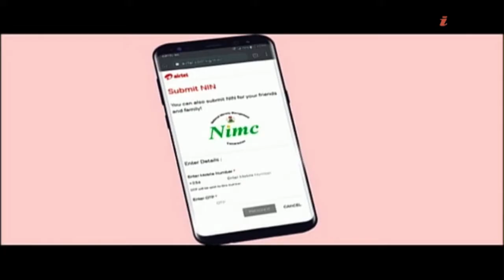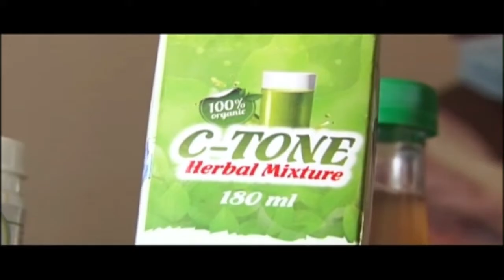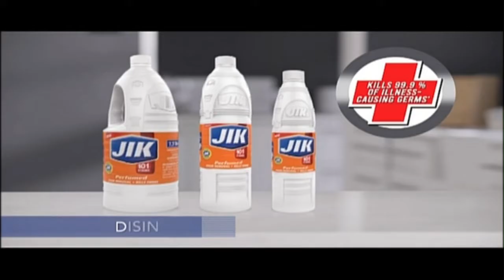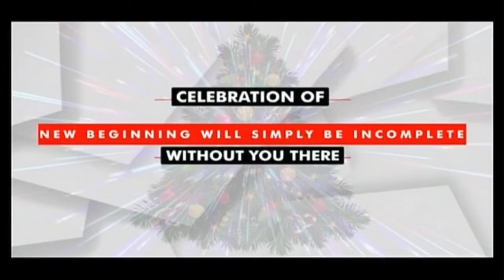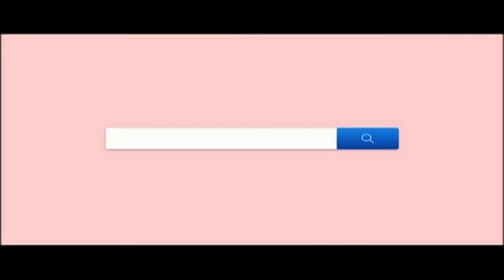Network News with Favour Ienre John | 05 JAN 2021 | NTA